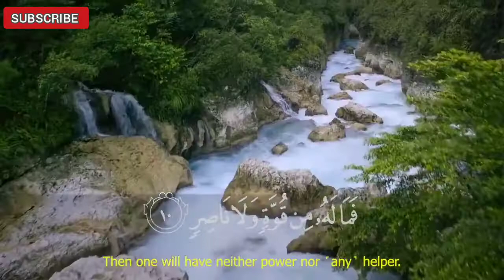SALIM BAHANAN | SURAH AT-TARIQ | BEAUTIFUL RECITATION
SALIM BAHANAN | SURAH AT-TARIQ | QURAN IN BEAUTIFUL RECITATION | BEAUTIFUL VOICE | HEART TOUCHING RECITATION | HD VIDEO |

| SALIM BAHANAN SURAH AT-TARIQ |